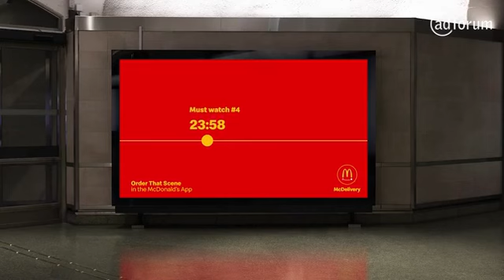McDonald’s Netherlands - "Order That Scene"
BRAND : McDonald’s Netherlands
COUNTRY: Netherlands
ADVERTISER : McDonald’s
Agency : TBWA\NEBOKO
Campaign : Order That Scene
Advertiser : McDonald’s
Brand : McDonald’s Netherland
Country : Netherland
Posted : May 2023